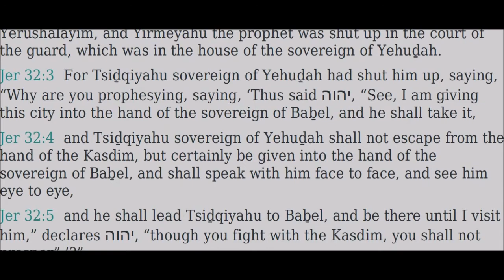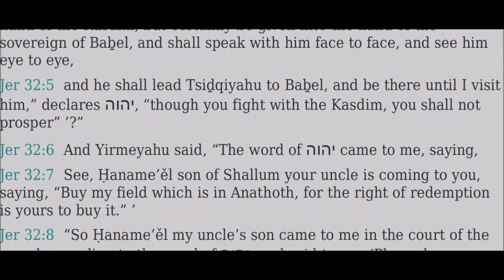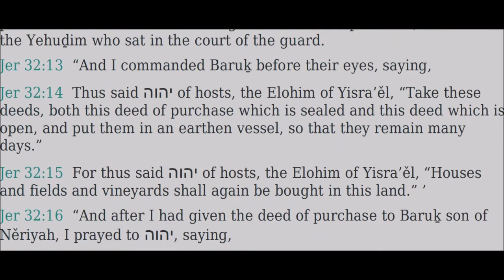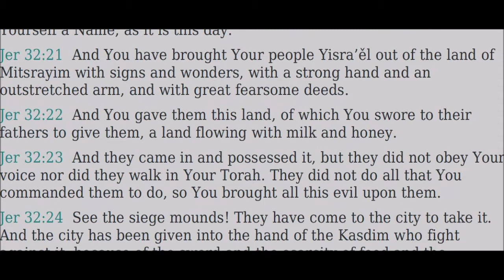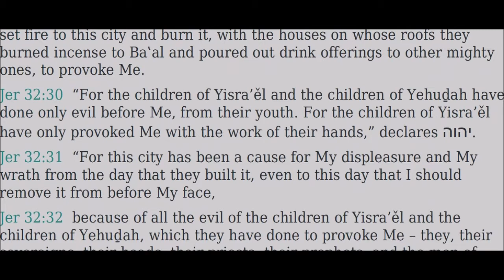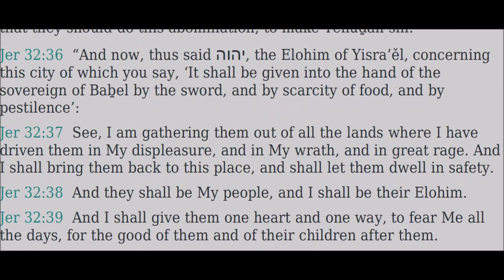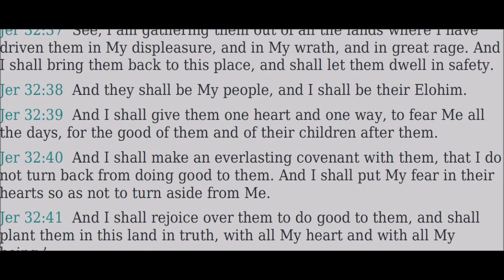32 Yirmeyahu (Jeremiah) - Read Along